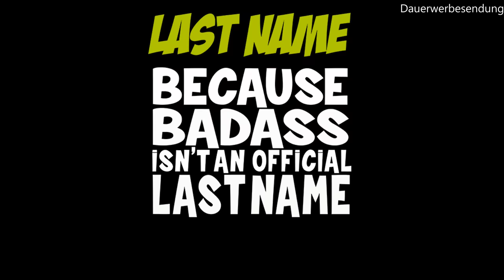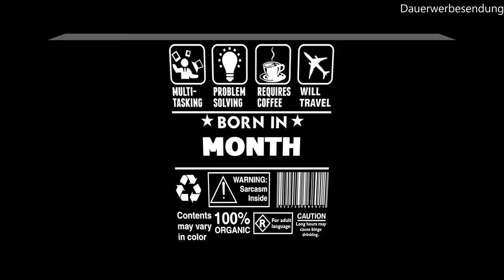Sunfrog TShirts jetzt individuell gestalten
Wir bekommen daher im Falle eines Kaufs, eine kleine Verkaufsprovision vom jeweiligen Partner Shop. Für dich entstehen dadurch natürlich KEINE zusätzlichen Kosten⚠️
oder
▶Reddcoin: RccgxbmZU83B4KV2z56UdNibncTBiR5oK8
oder
▶Verge: DAYBsaRV4v6fakvScP67GUTXUnJk4jUoXy
Meine Geheimen Seiten um Richtig Geld zu machen
👕Shirts und Merch👕

💪FITNESS💪

💰MARKRTING💰

💲GELD💲

🚢✈🌴REISEN🚢✈🌴

👠👗🎁SHOPPEN 👠👗🎁

Ich bin nicht verantwortlich was auf den einzelnen Seiten/ Videos  gezeigt oder angeboten wir. Ich zeige euch nur was es gibt. Ihr seit selber verantwortlich was ihr mit diesen Infos anstellt .